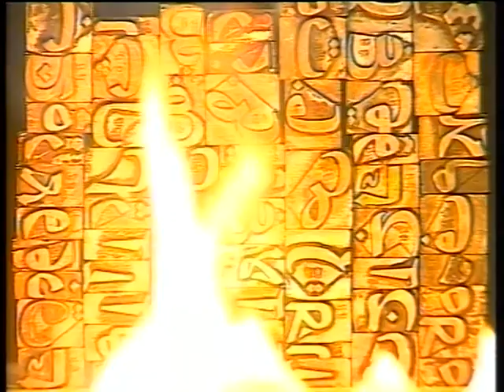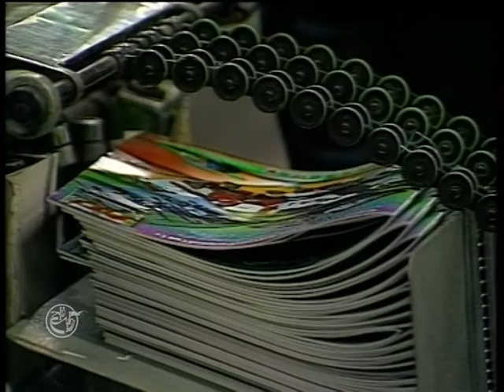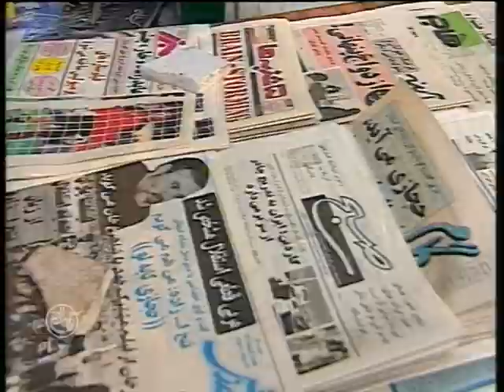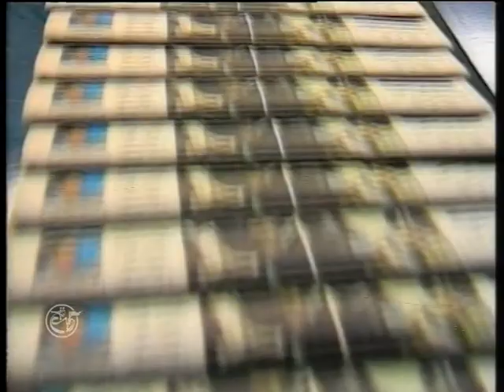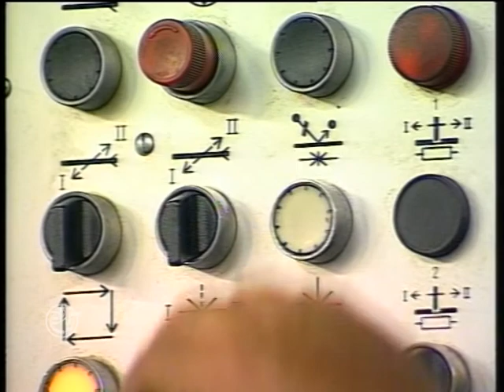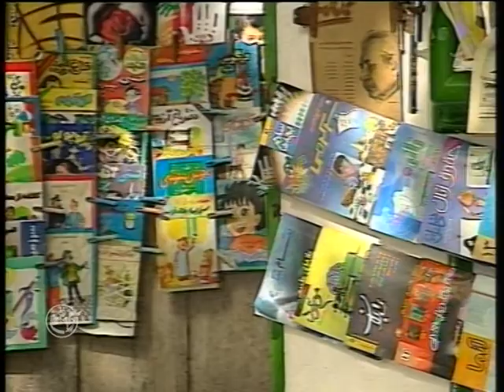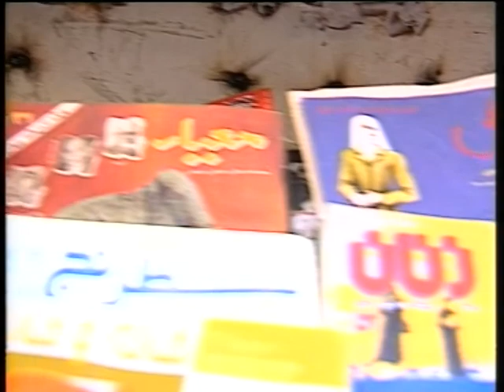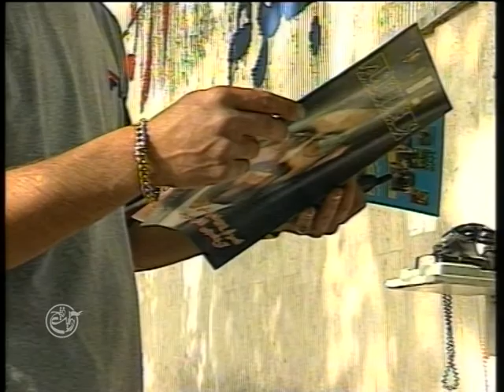سنگ کاغذ قیچی | برنامه سوم | اوضاع کنونی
مجموعه شش قسمتی سنگ کاغذ قیچی در سال ۱۳۷۸ و به سفارش گروه مستند روایت فتح ساخته شد، اما به علت همزمانی تولید آن با وقایع تیرماه ۷۸، و شرایط ملتهب سیاسی، هرگز امکان پخش نیافت.
این مجموعه حاوی گفتگوهایی با مهم ترین روزنامه نگاران دهه هفتاد ایران است که دورانی پر رونق در تاریخ مطبوعات ایران را رقم زدند.  دورانی که مطبوعات، بستر تضاد و تضارب آرا بود و جریان های سیاسی مختلف از مطبوعات برای بیان عقاید و افکار خود استفاده میکردند.
اکنون پس از سالها این فرصت فراهم شده است که این مجموعه برای نخستین بار در اینجا منتشر شود.
برای رعایت مقررات مالکیت معنوی یوتیوب، موسیقی تیتراژ تغییر یافته و نیز بخش های منتخبی از فیلم سینمایی «همه مردان رئیس جمهور» که در فیلم استفاده شده بود حذف شده است.
بابت عدم همخوانی موسیقی فعلی و تیتراژ زیبای ابتدایی، از بینندگان عزیز و همچنین آقای حسین معززی نیا کارگردان این مجموعه عذرخواهی میکنیم.
نویسنده، کارگردان و تدوین‌گر: حسین معززی‌نیا
مدیر تصویربرداری: حسین ناظریان
موسیقی: رضا سلطان‌زاده
تهیه کننده: حبیب والی نژاد
تهیه شده در گروه مستند روایت فتح
۱۳۷۸